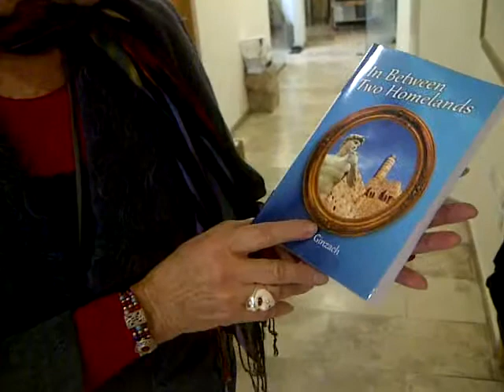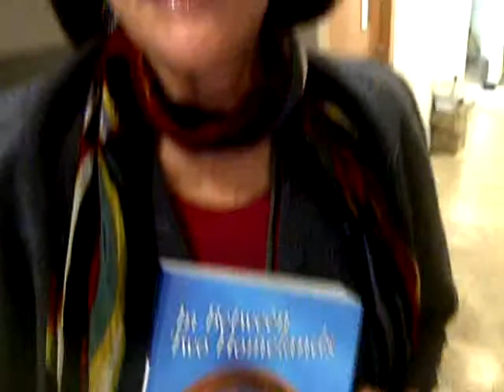In Between Two Homelands - Varda Ginzach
Two weeks of studying at the Academy of Arts in Florence during a sabbatical from teaching, have changed her world.  From the first moment she has landed in Italy, her life followed the path that appeared in her dreams years before.
Lust for life, a surprising inheritance, encounters with people and situations from former lives; all have suddenly materialized into her life following a single magical night.
Was this happiness or fate, or a dream come true?
The reader is transported to a wonderful journey, swept by a story about the force of boundless love, old family tales, mesmerizing mystery, while as a backdrop are the beautiful accounts of scenery and places, museums and historical sites of Italy.